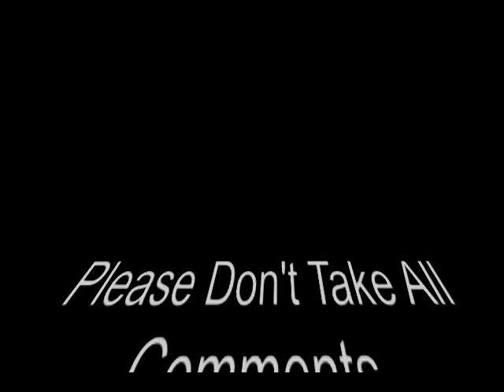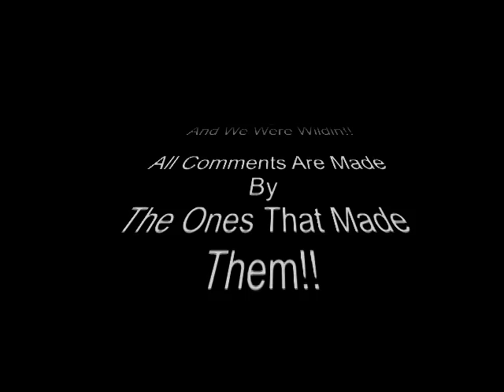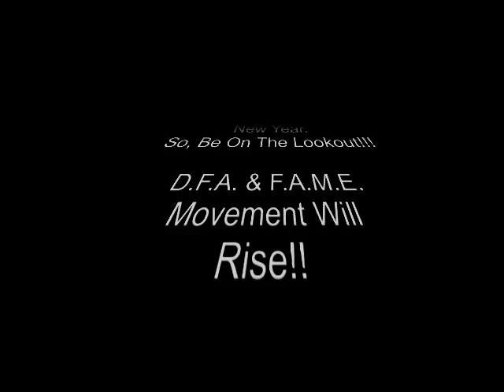Wildin Out Pt. 2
It's the big homie, DJ Fresh.Com and the up & coming model, Nick Goshea, just clowning and talking junk!! Or Are They!!! Be On The Look For More Wildin Out SOON!!!